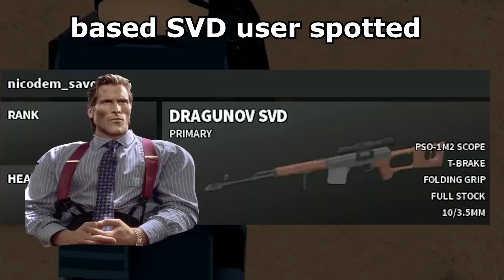Billions will persevere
this was originally going to be a generic and probably boring kill minicompilation and then at some point i went off the rails